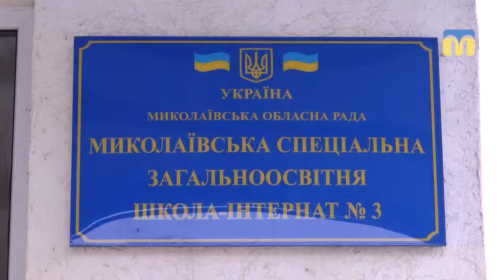Вихованці школи-інтернату № 3 зустрічали Святого Миколая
Вихованці Миколаївської спеціальної загальноосвітньої школи-інтернату № 3 із піснями та танцями зустрічали Святого Миколая.